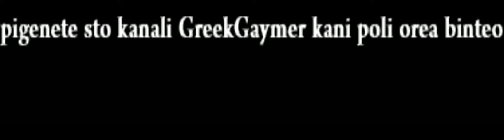anakinosi neo kanali GreekGaymer